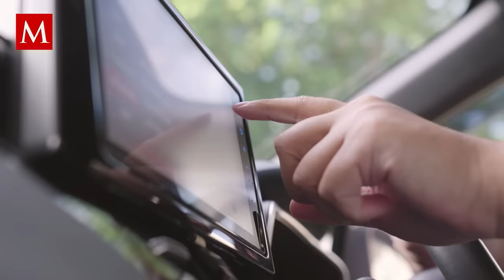Eclipse Solar Total: ¿Qué efectos producirá en la Tierra?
El próximo eclipse solar es uno de los fenómenos que se espera que se pueda contemplar en diferentes lugares del mundo, sin embargo, ¿conoces cuáles son los efectos que habrá en la Tierra?